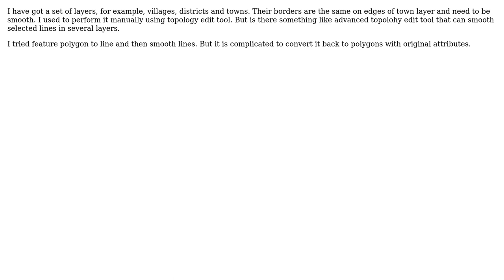GIS: Smooth parts of adjacent polygons (2 Solutions!!)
GIS: Smooth parts of adjacent polygons

With thanks & praise to God, and with thanks to the many people who have made this project possible! | Content (except music & images) licensed under CC BY-SA | Music | Images & others | With thanks to user PolyGeo user Pavel Pereverzev user klewis user BERA and the Stack Exchange Network Trademarks are property of their respective owners. You are responsible for your own actions.